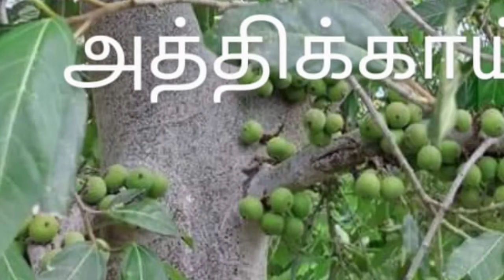Svj yummy cooking Dish 22 Fig pickle chitraraj by govai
VIDEO FROM S.PUSHPA AND P.JEEVITHA